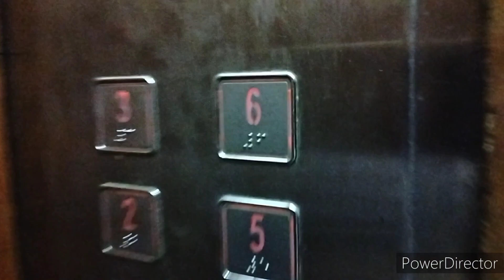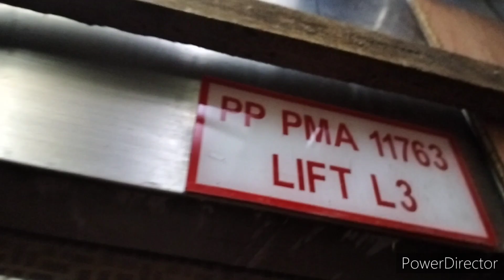A Toshiba service elevator @ Anson Cube Georgetown, Penang, Malaysia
This elevator located at near the toilet passage, 2nd floor is easiest to find it and also 6th floor. However this elevator me is first found it.